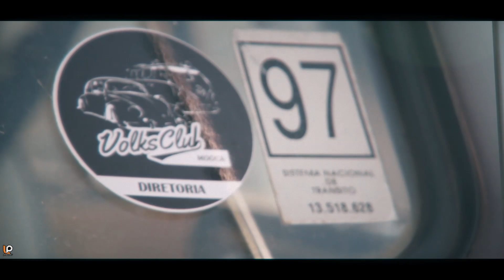Teaser | Encontro VolksClubMooca | 460 anos da Mooca | LP Produções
Venha fazer parte desta festa Air Cooled no aniversario do nosso Bairro. Praça de alimentação, espaço kids com brinquedos, espaço para expositores, mercado de pulgas, sorteios de brindes, Venha passar uma tarde de sábado agradável, traga sua família, Espaço na feira confinada ( em frente ao parque da Mooca ) aguardamos a sua presença entrada R$10.00 ou 2k de alimento não perecível.

Siga no Instagram | @lpproducoesoficial

Este video é um produto original e próprio. A cópia dele ou o reenvio do mesmo resultará em grandes precauções a seu canal do youtube/página do facebook ou até a exclusão do mesmo.